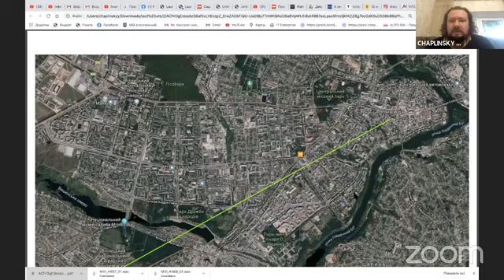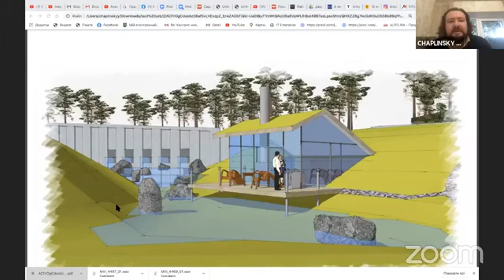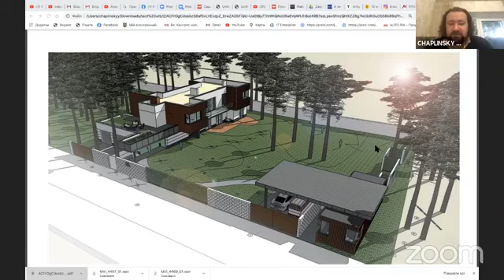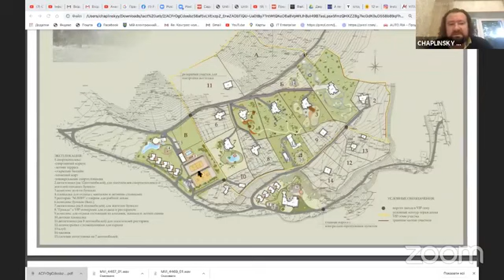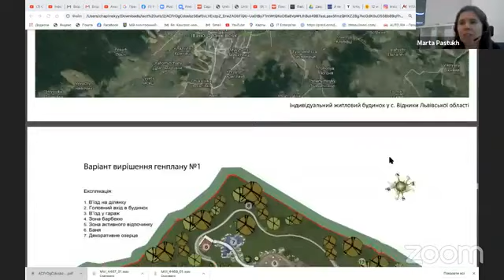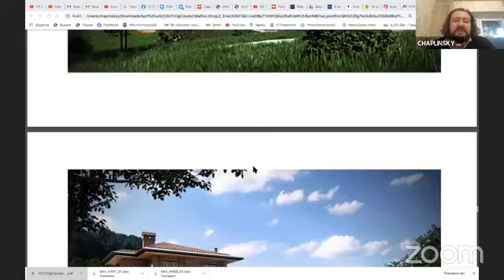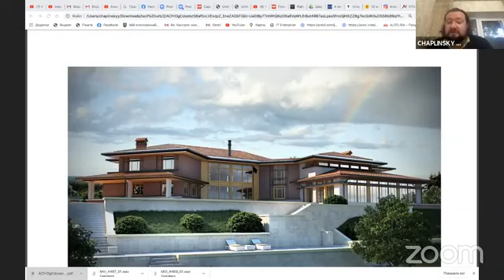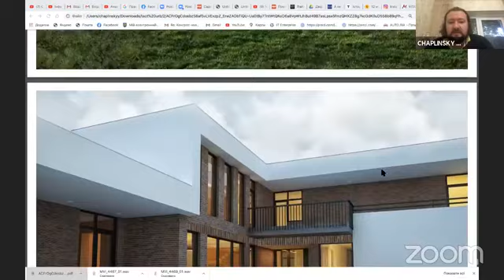Майстерня міста. Життя за містом: мрії та реальність. Юліан Чаплінський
Велика американська мрія - будинок за містом, машина, сім‘я, собака...
Дивлячись на красиву картинку з американських фільмів, багато хто і в нас до такого прагув. Але чи справді це красиве кіно показує повну, неприкрашену картину життя за містом? Адже години зранку дорогою на роботу та ввечері на шляху додому, щоденне очікування в заторах на естакадах - це все не так романтично, авжеж?
То може краще жити в компактному місті, де на роботу/ навчання легко добиратись громадським транспортом чи велосипедом, а за покупками - пішки? Парк і розваги теж в пішій доступності. І кожен район міста розвивається самодостатньо.

Юліан Чаплінський, архітектор, урбаніст, влогер